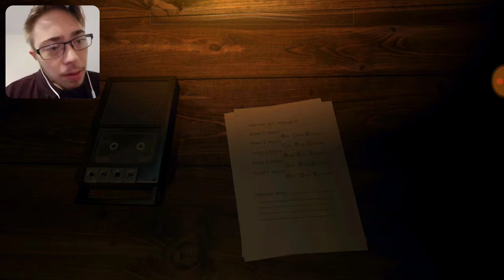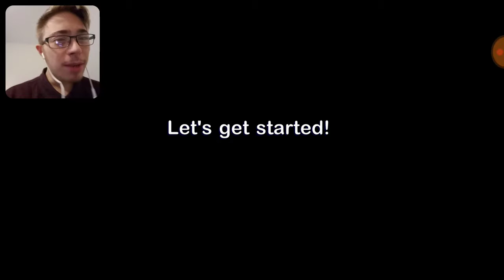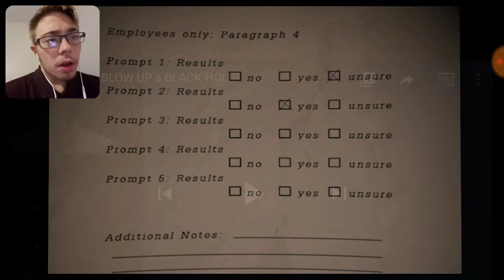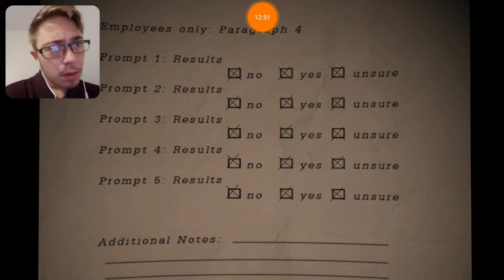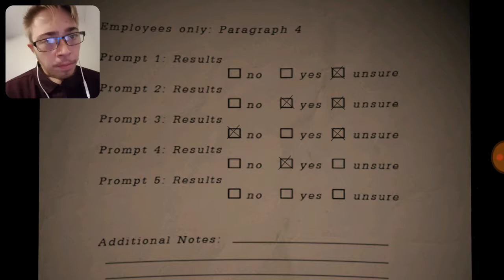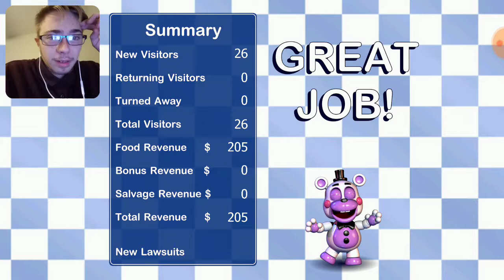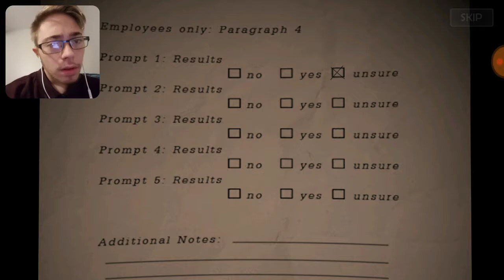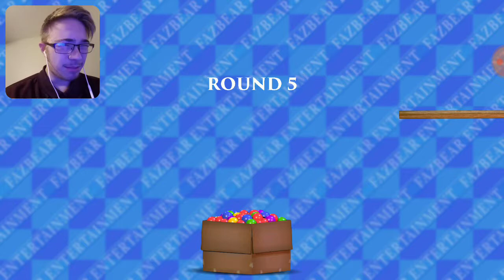New series, new game, welcome to FNAF 6